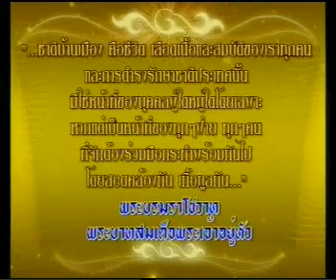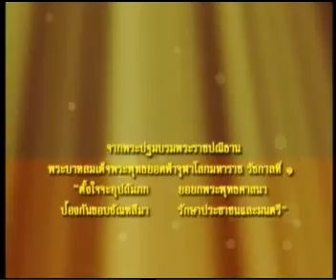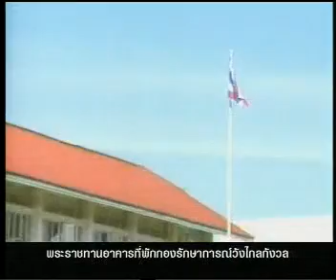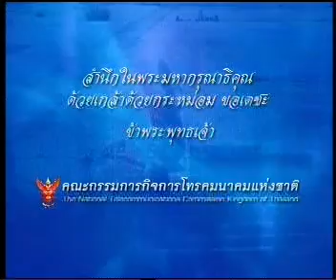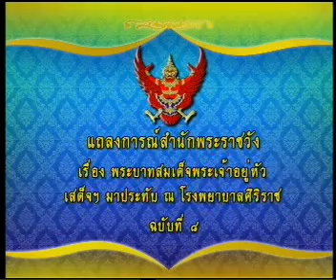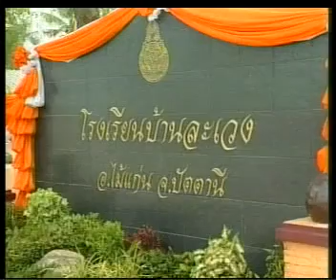27SEP09 THAILAND's NEWS 1of16; PART1